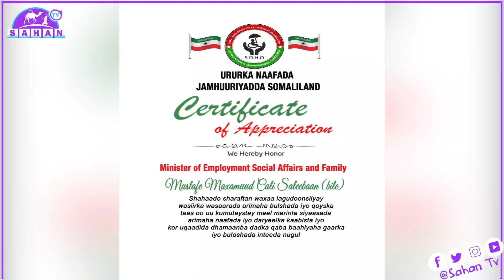Shahaado Sharaf Lagu Maamusey Wasiirka Shaqogelinta Iyo Arrimaha Bulshada Somaliland